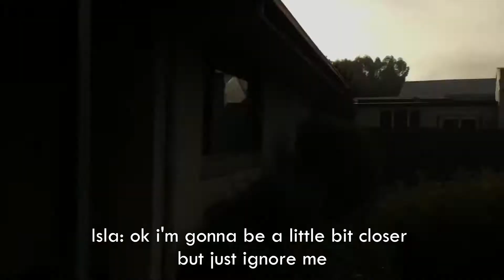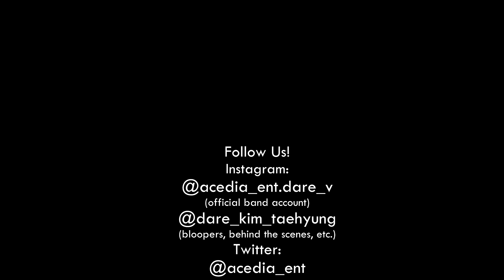[Acedia Ent] D-Catch Fails - JIMIN SBS 가요 대전 'In The Name of Love'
Behind the scenes and fails of our 'In The Name Of Love' filming. Fun and struggles like always. We hope you enjoy.

Dancers:
Jimin - D-Catch @stink0266

Filmed by: Isla Hayward-Bannister @isla_hb & Mindy Solace @mindy_solace
Assisted by: Danielle Cashin @cashindaniel
Edited by: Isla Hayward-Bannister @isla_hb

Featuring:
Pippa @riley_tudoor
Sorina @sorinaaalila_